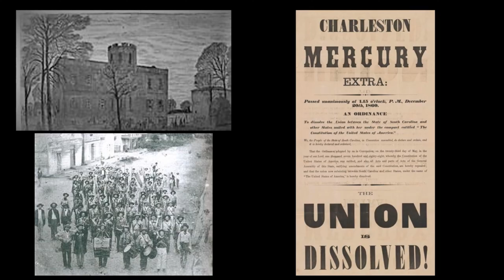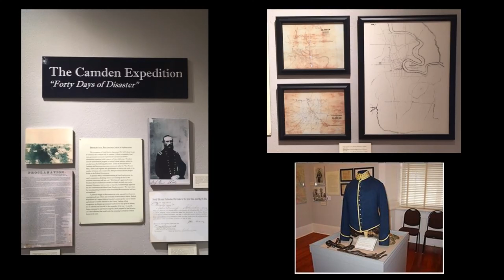Little Rock, Arkansas in the Civil War